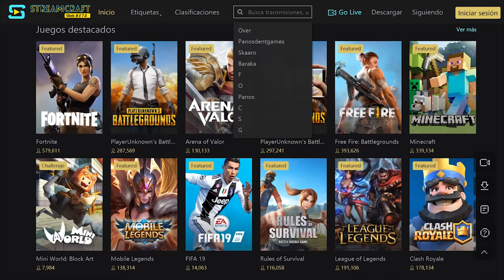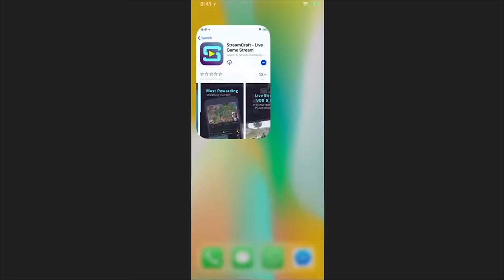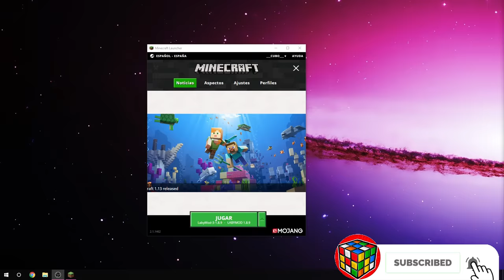ESTE ES EL SKYWARS 2.0 DE MI SERVIDOR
🔴⚠ IMPORTANTE ⚠🔴

                                      FA37924
                     💲 COMO USAR EL CODIGO 💲

INFORMACIÓN DE MI SERVER

                            ✅  IP   ✅
                        play.onlymc.net

💚 MIEMBRO 💚

TEXTURE PACK
                                     del video

🔸  no c

MI PC

PERIFÉRICOS

MI SILLA
                                   E-Win Racing

        Cubo

        Cubo

MI SKIN